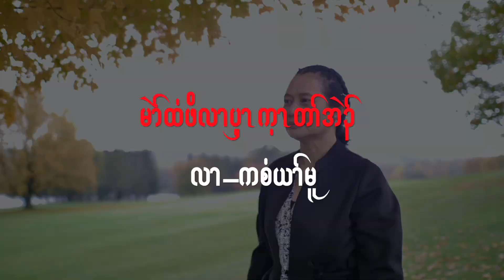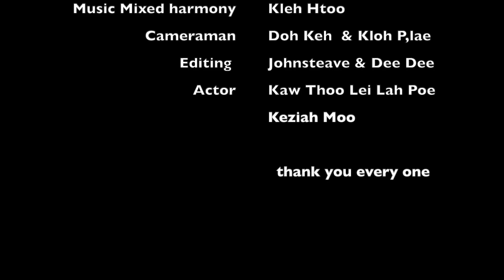Karen song.The tears by Keziah Moo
Singer- Keziah Moo
Composer- Dee Dee Thawnayhtoo
Actress- Kawthoolei Lah Poe

Karen song , Mae tee poe ler pway kay tah eh
Our song have been create through lyrics, we can see that there are a lot of family been destroyed by unfaithful husband or wife. we all hope you learn from people story and avoid the mistake again.